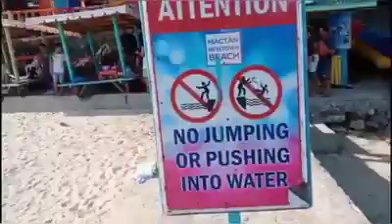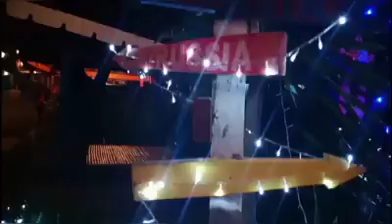Newtown beach with my co leagues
COMPILATION OF MY ADVENTURES